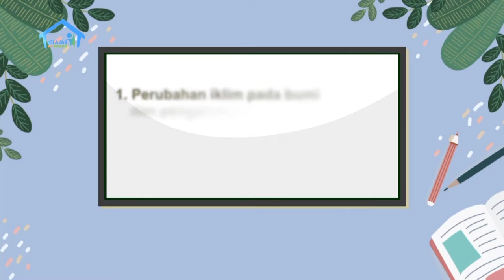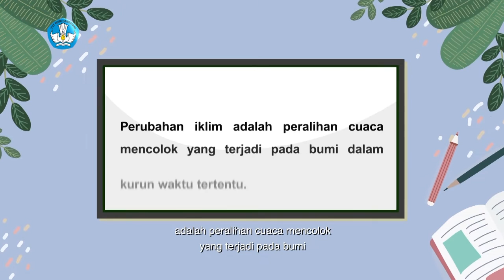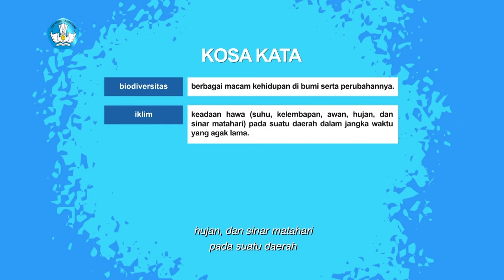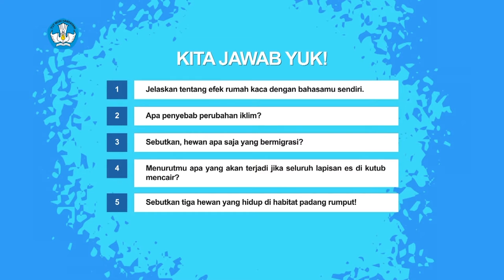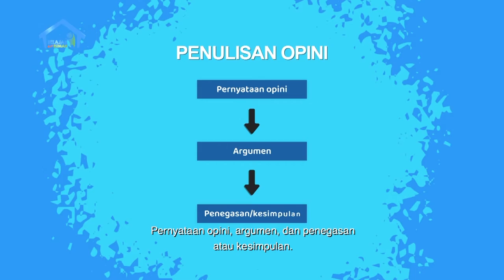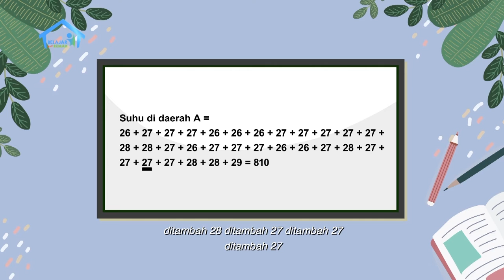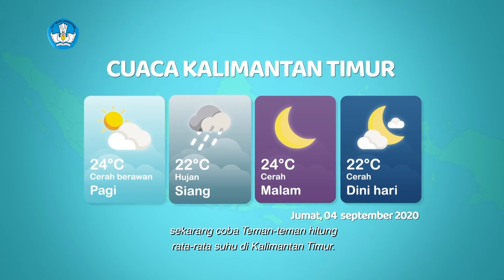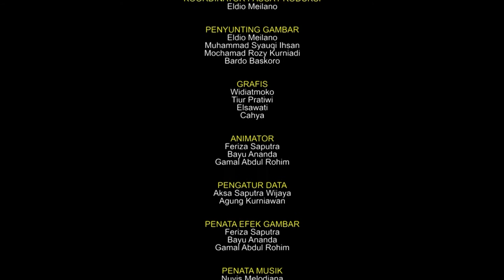BDR | SD Kelas VI | Episode 30 - Perubahan Iklim terhadap Keanekaragaman Hayati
Lala baru saja akan pergi belanja dengan tas kanvas agar tidak memakai tas plastik sekali pakai lagi. Namun, kebetulan Lala bertemu Bli Cakra yang baru dari pantai membawa karung berisi botol plastik, kaleng minuman, dan styrofoam bekas. Nah, pada episode ini, Bli Cakra akan menjelaskan kegiatan membersihkan pantai untuk menjaga lingkungan dan mengendalikan perubahan cuaca/ iklim.

Kunjungi portal Rumah Belajar di
Web: belajar.kemdikbud.go.id